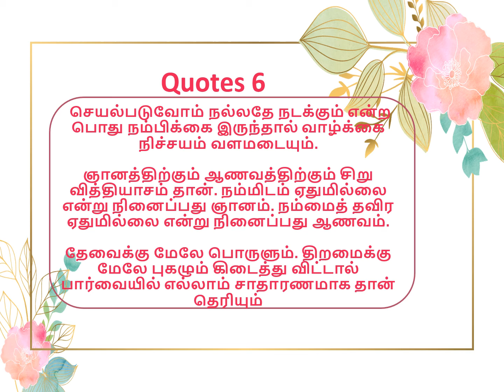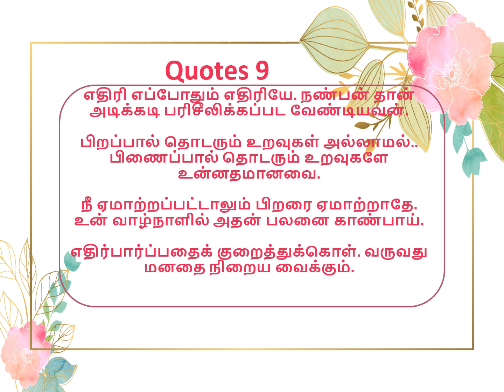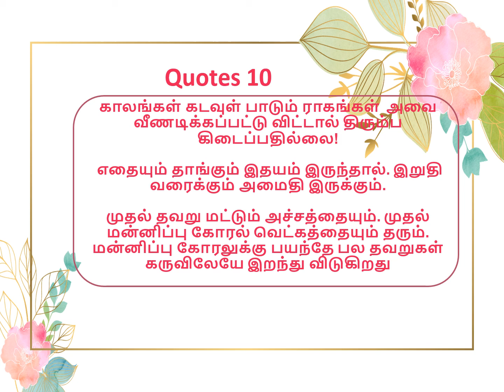Motivational Quotes: 125